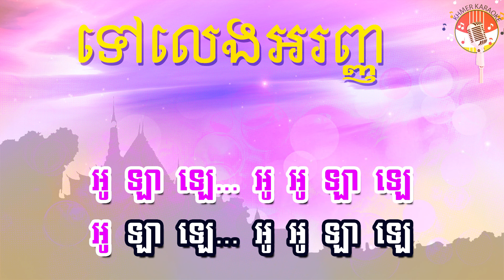ទៅលេងអរញ្ញ​ ភ្លេងសុទ្ធ - Tov Leng Ahranh Karaoke - Pchum ben song